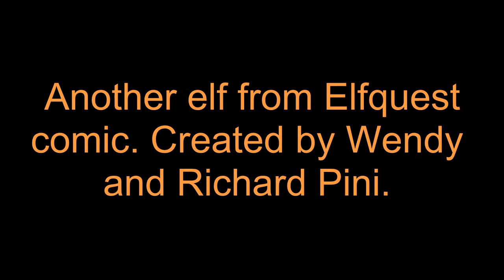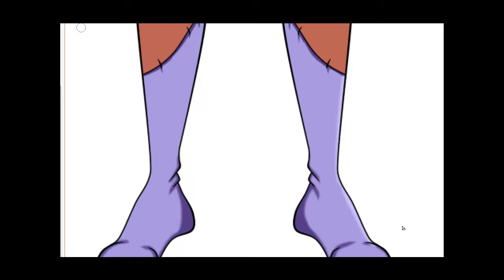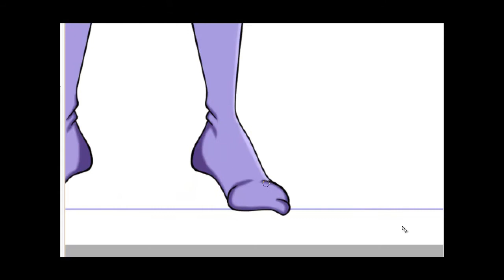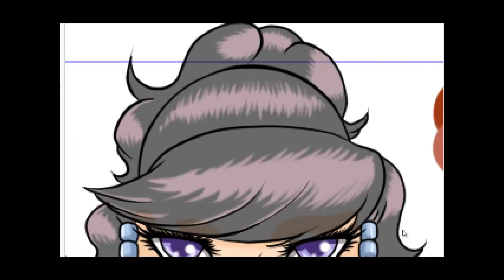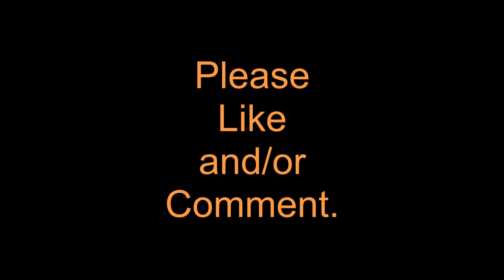Elfquest Moonshade Coloring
This is Moonshade. A character I'm working on in Anime Studio pro 8. I hope you like it.
These elves are all a part of a comic put out by Warp Graphs. The credit for the world of Elfquest and all the characters go to Wendy and Richard Pini. If by some chance you have not had the pleasure of reading or seeing the great art work of Elfquest then please go to
Elfquest.com